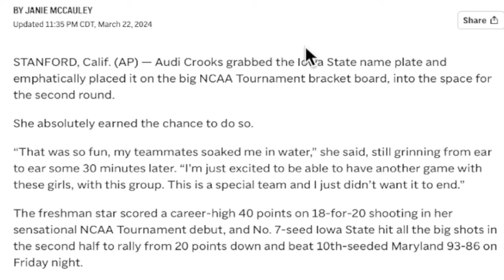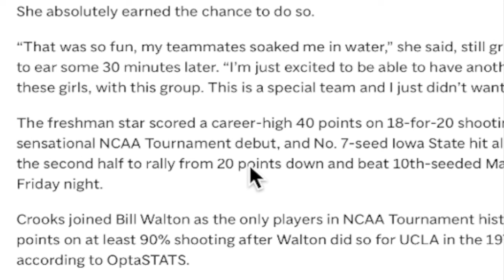(OUTSTANDING!)| WOMENS COLLEGE BASKETBALL IN GOOD HANDS WITH AUDI CROOKS!| A TRUE BBALL STORY!!